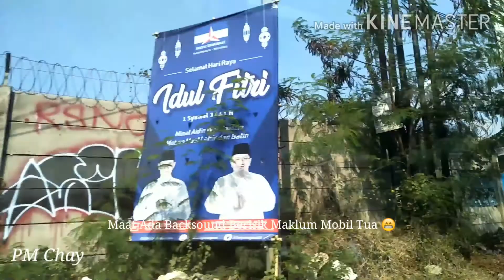Masuk Tol Cikampek Pintu Bekasi Barat Lewat Sumarecon